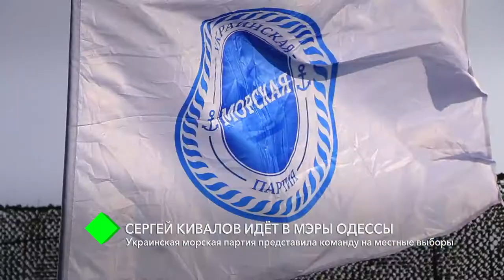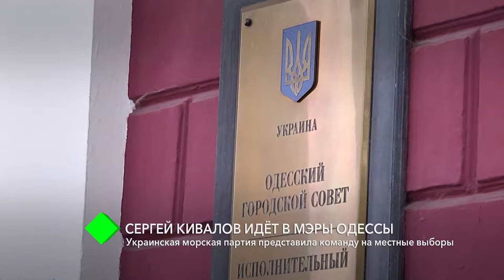Сергей Кивалов идёт в мэры Одессы: Украинская морская партия представила команду на местные выборы